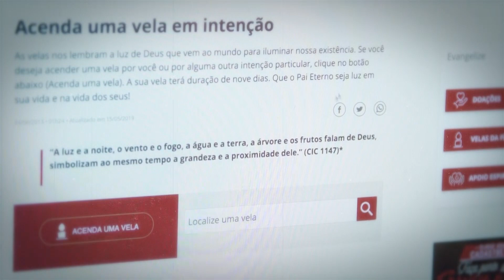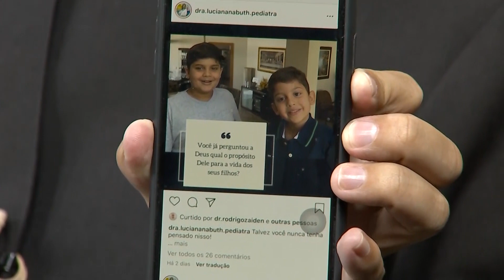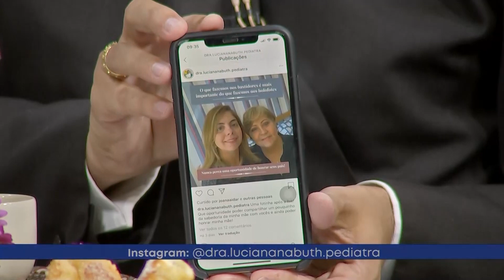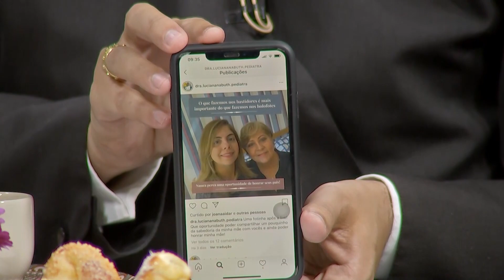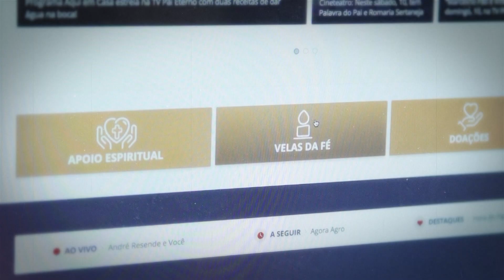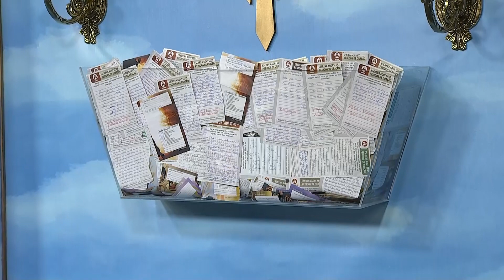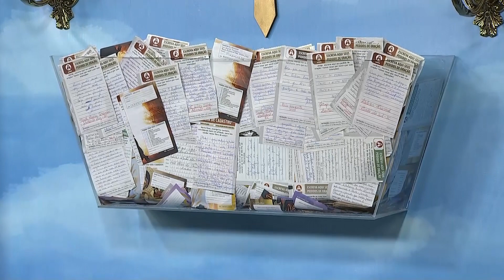Programa Pai Eterno com Pe. Welinton - 17/07/2020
No Programa Pai Eterno desta quinta-feira, pe. Welinton Silva recebe a médica pediatra dra.